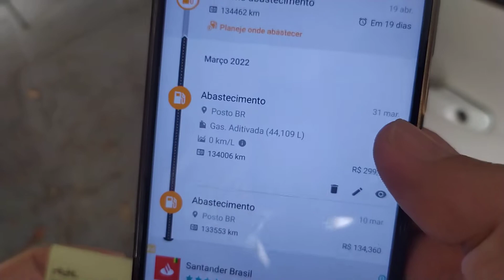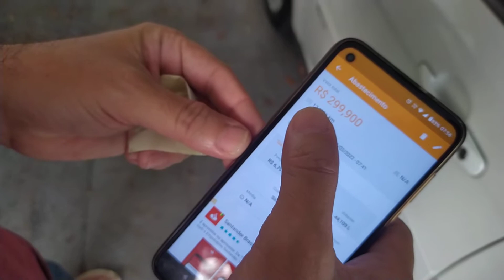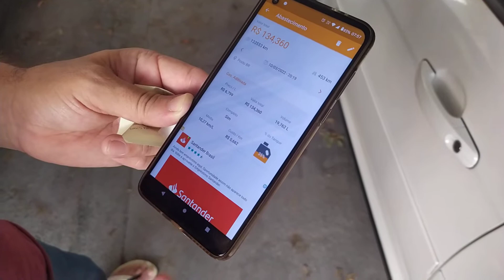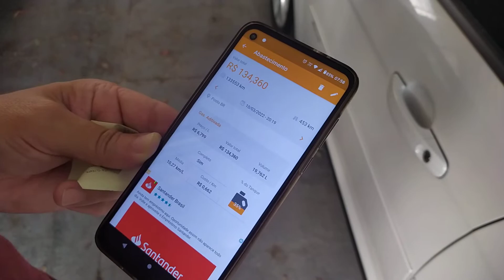Veja o consumo na bomba do Focus SE Plus câmbio manual (Parte 2 de 2)